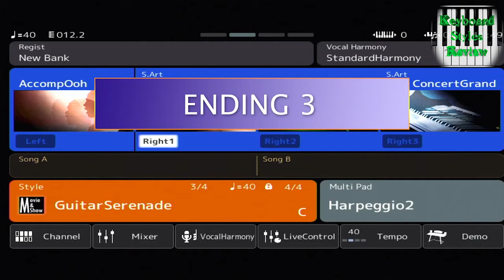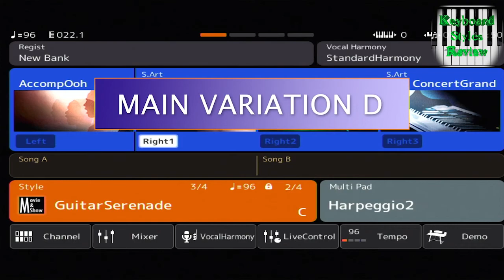YAMAHA GENOS STYLE - MOVIE&SHOW - GuitarSerenade